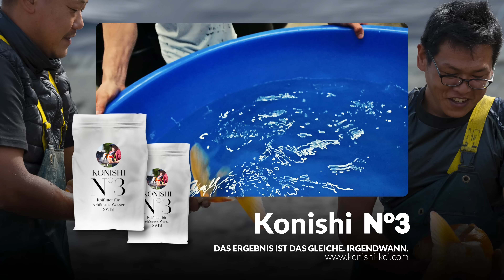Modern Koi Story 2023 - Der Koiimport aus Japan